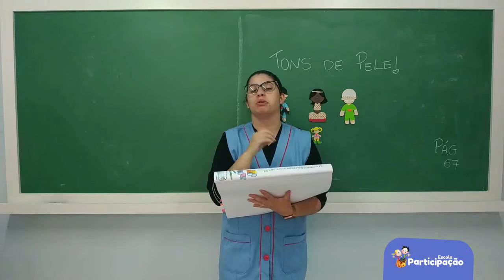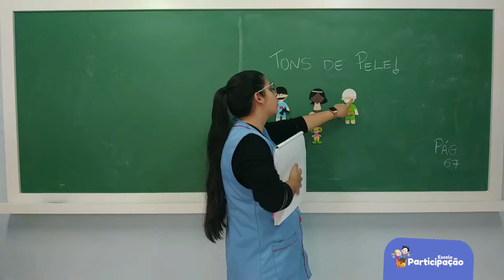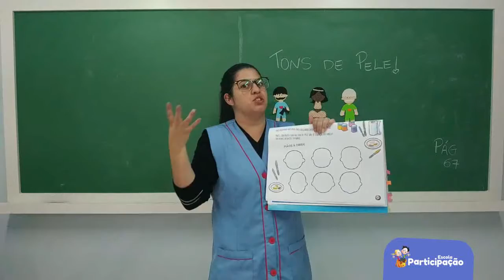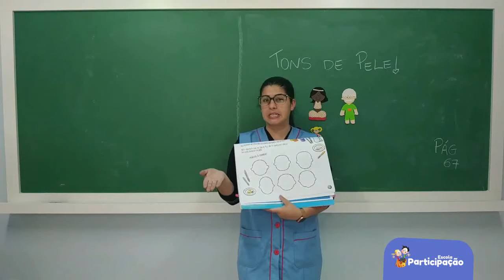Nível III - Arte - 18/11/2020